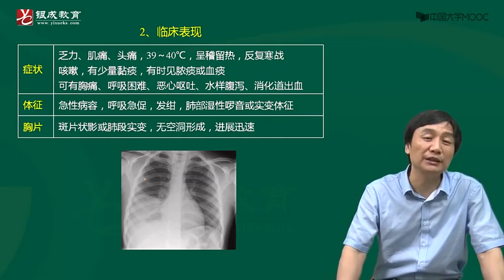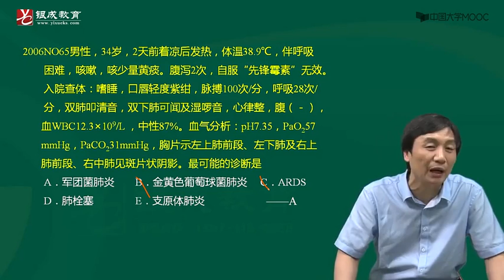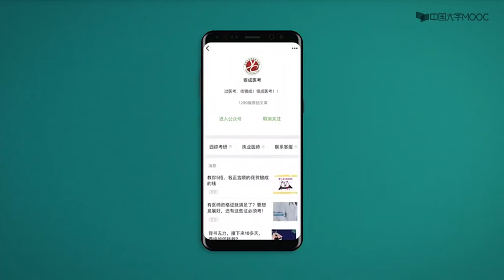9 肺部感染性疾病5